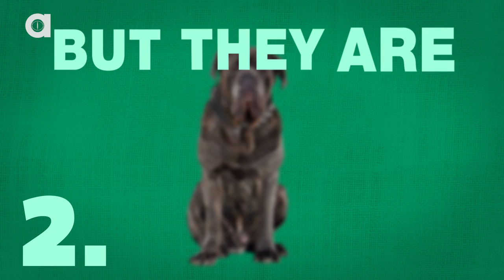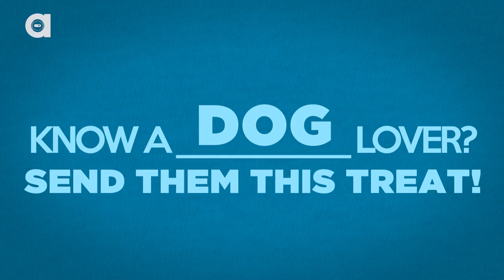Top 5 Big Dogs for Small Apartments